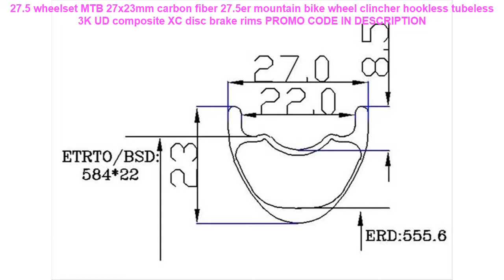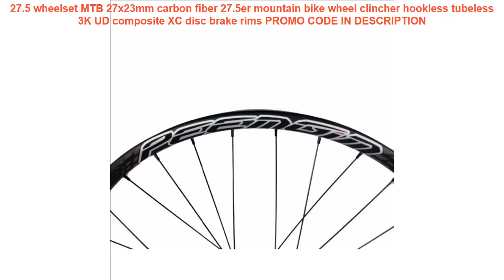Promo 27.5 wheelset MTB 27x23mm carbon fiber 27.5er mountain bike whee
27.5 wheelset MTB 27x23mm carbon fiber 27.5er mountain bike wheel clincher hookless tubeless 3K UD composite XC disc brake rims
black batteries 48v 15ah electric bicycle lithium ion battery 48v 15ah water bottle ebike li-ion battery kettle ebike battery =
New X-front brand 20 inch carbon steel frame aluminum bar folding bike student lady's BMX bicycle 6 speed bicicleta =
BXT T800 Super light Cheap 2017 Di2&mechanical 2017 carbon fiber bike frame bicycle frameset 50 53 55cm aero carbon road frame =